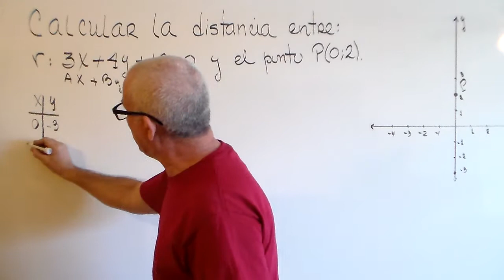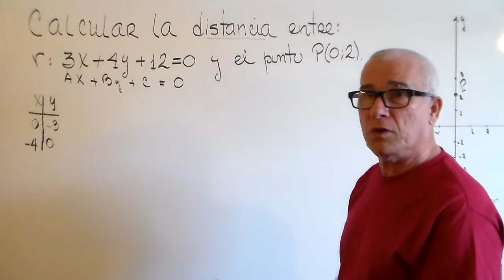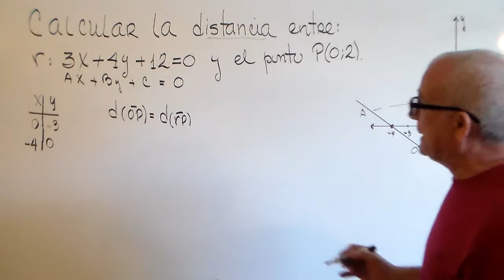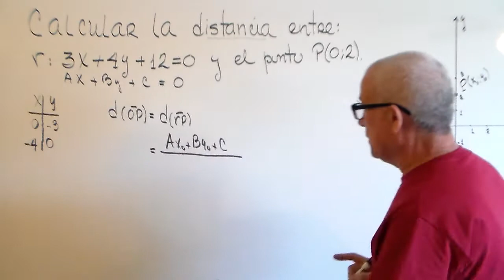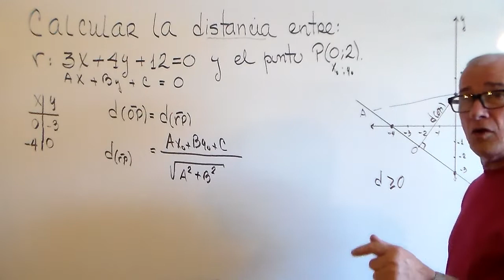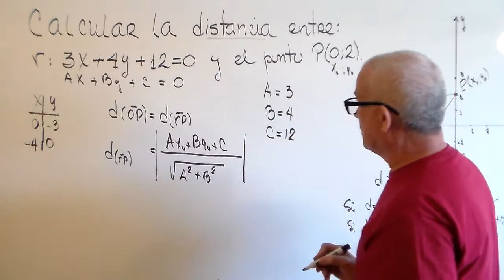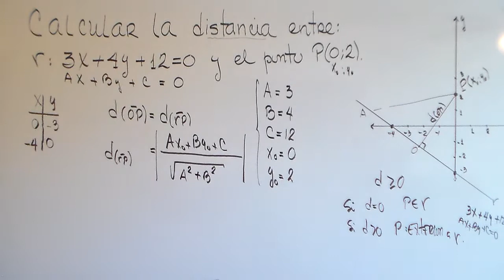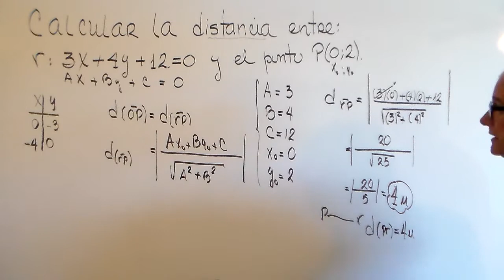DISTANCIA ENTRE UN PUNTO Y UNA RECTA. REPRESENTACION GRAFICA.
SE EXPLICA COMO HALLAR LA DISTANCIA ENTRE UN PUNTO Y UNA RECTA,ASI COMO SU INTERPRETACION GRAFICA.